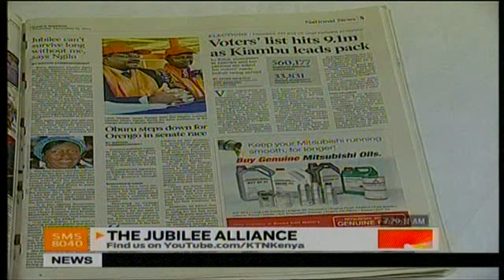The Jubilee Alliance